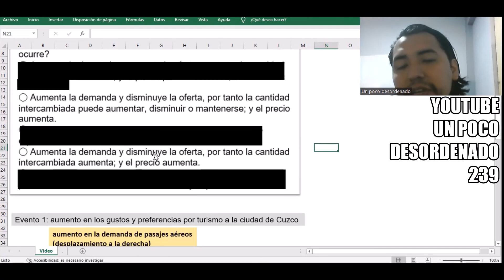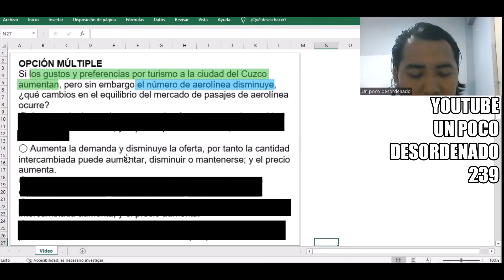Pregunta gráfica resuelta sobre los cambios en el equilibrio del mercado de las aerolíneas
OPCIÓN MÚLTIPLE
Si los gustos y preferencias por turismo a la ciudad del Cuzco aumentan, pero sin embargo el número de aerolínea disminuye, ¿qué cambios en el equilibrio del mercado de pasajes de aerolínea ocurre?
◯ Aumenta la demanda y aumenta la oferta, por tanto la cantidad intercambiada aumenta; y el precio puede aumentar, disminuir o mantenerse.
◯ Aumenta la demanda y disminuye la oferta, por tanto la cantidad intercambiada puede aumentar, disminuir o mantenerse; y el precio aumenta.
◯ Aumenta la demanda, por tanto, el precio y la cantidad de equilibrio aumentan.
◯ Aumenta la demanda y disminuye la oferta, por tanto la cantidad intercambiada aumenta; y el precio aumenta.
◯ Aumenta la demanda y aumenta la oferta, por tanto la cantidad puede aumentar, disminuir o mantenerse; y el precio aumenta.